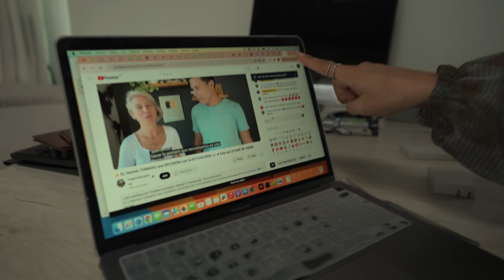¿¿Lo podré manejar?? La verdad sobre remolcar la Estanciera || USA Cap 15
✴️ Como ayudarnos a seguir viviendo y compartiendo experiencias:
Adquiere los cursos, asesorías y presets de Fotografía de alimentos y producto de David

En este video continuamos nuestro camino hacia el norte de estados unidos para ir al encuentro de Cyn y Andy de @viajarvalelapena, ya que su estanciera, que va de regreso a Argentina después de haber llegado a Alaska, sufre una gran descompostura y necesita ser remolcada.
En camino a verlos, nos cruzamos con el Parque nacional Glacier, donde por falta de reservacion nos toca verlo de una forma limitada.

La pregunta que tenemos en el aire es, será difícil remolcar un auto con un motorhome de 9 metros?
Acompáñanos y descúbrelo en este video.

Hola, nosotros somos Ixchel, David y junto con nuestro hijo Noah de 5 años, tomamos la decisión de venderlo todo, dejar atrás la ciudad en donde vivíamos para irnos a vivir viajando en autocaravana por todo México y otros países.

Nos financiamos a través de nuestros proyectos profesionales, Ixchel crea arte textil para decoración de hogar, hoteles y restaurantes, y David es fotógrafo de producto, retrato  y arquitectura. Ofrecemos también talleres presenciales y online. Así que si quieres ayudar nuestro proyecto, te invitamos a visitar nuestros links de abajo, recomendar nuestro trabajo a alguna persona que creas, les guste lo que hacemos, o quizás tú quieras tomar algún curso con nosotros.

🚍 Lista de equiopo y cosas que usamos en nuestra vida viajera

➤ Usamos este microfono
➤ 📷La cámara mas practica para Vlog
➤ 📹Nuestras mejores imagenes las obtenemos con esta cámara
➤ Estación de energía portátil
➤ Panel solar
➤ Para nivelar la autocaravana
➤ Nunca pierdas a tu mascota
➤ Detectores de gas

📚Lectura para viajeros:
Los Mundo Quitando "peros" a la vida
Nunca llueve en el desierto: Un viaje en bicicleta al corazón de África de Vivir en Ruta